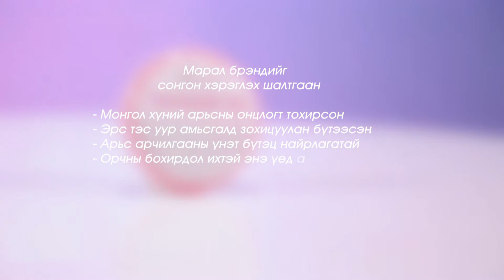"Maral" brand - Моноскосметик Марал брэнд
Марал брэндийн видео танилцуулга нэгдүгээр хэсэг